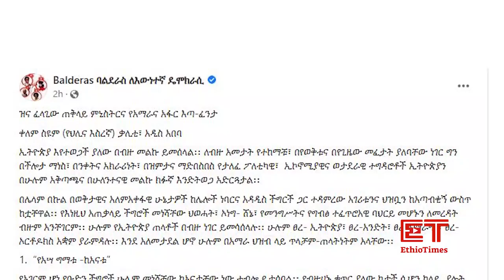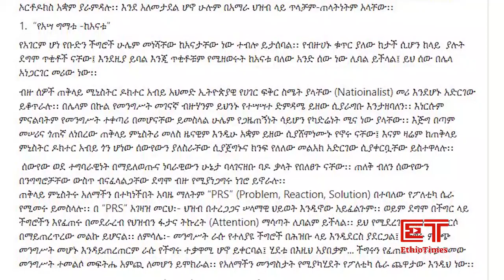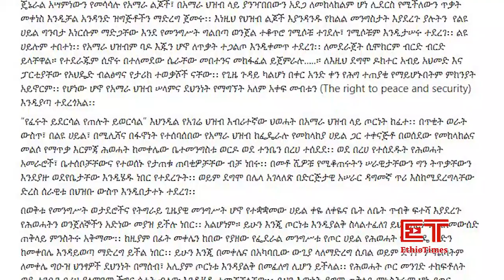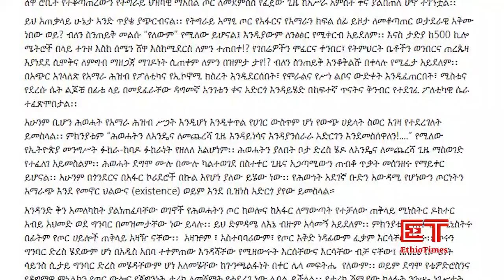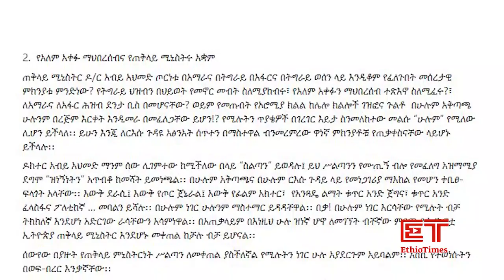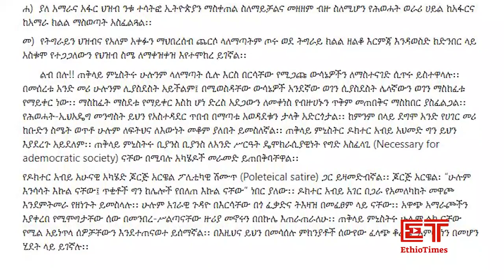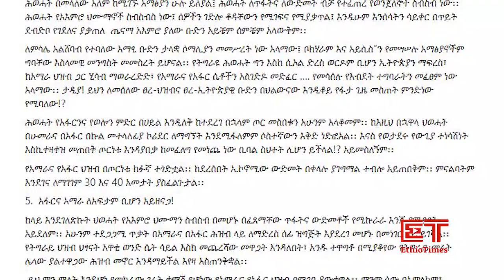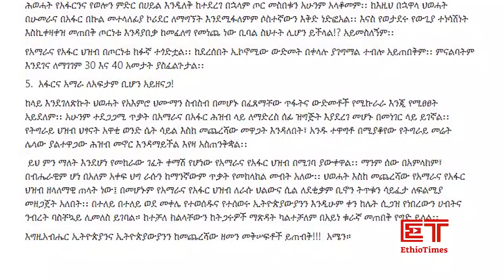Ethiopia: ልዩ መረጃ - የኢትዮታይምስ ልዩ መረጃ |"ከፊተኛው ጥፋት የኋለኛው ይብሳል!"|ባልደራስ እዉነታዉን ዘረገፈዉ!|ከፍተኛ ጥንቃቄ ያስፈልጋል!